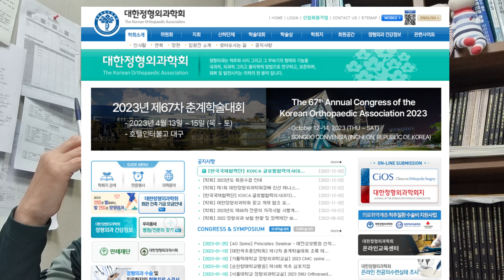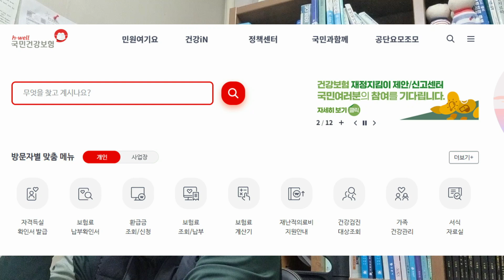한국에는 왜 전문물리치료사가 없는가?